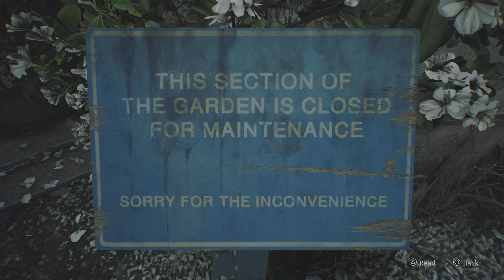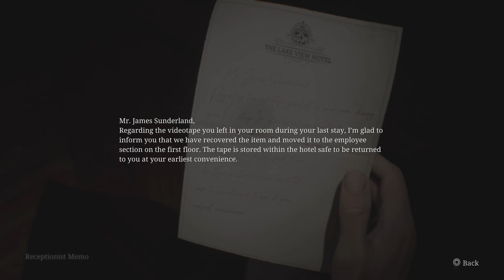Silent Hill 2 - Let's Play Part 24 : Eddie (Boss) & Lake Toluca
High-end Graphics and Sound

With ray tracing and other cutting-edge technical enhancements, the world of SILENT HILL and its unsettling ambiance is even realer than before.

And with the inclusion of new, immersive soundscapes, you'll feel like you're standing in the thick of it.

Larger Environments

Explore locations and buildings that were once inaccessible, or are newly added in the remake.
Enjoy the same acclaimed story, even while you experience the town of Silent Hill with fresh eyes across an expanded map.

Over-the-shoulder Camera

The remake moves from the original's fixed-camera viewpoints to an over-the-shoulder perspective, putting you closer to what James sees, for a more thrilling, more immersive experience as you explore the town and come face-to-face with monsters.

Evolved Combat Gameplay

Familiar weapons like the steel pipe and handgun make their return, but now with an updated combat system.
Avoid attacks with carefully timed dodges, aim down sights, and more, making monster encounters more engaging and nerve-wracking then ever.

Silent Hill 2 - Let's Play Series